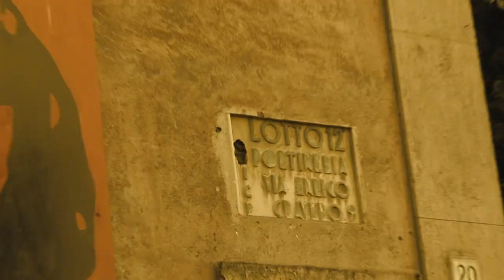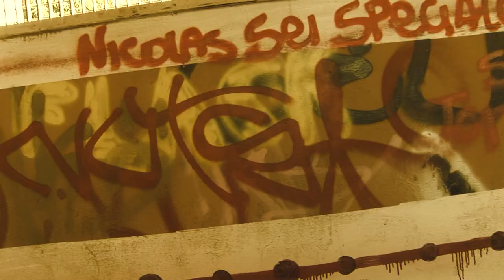VLADIMIR LUXURIA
VIDEO BOOK, GARBATELLA COMBAT ZONE, ROMANZO, MASSIMILIANO SMERIGLIO, INVIDIO, Produzione Video, FILMATI, SPOT PUBBLICITARI, trailer books, library,